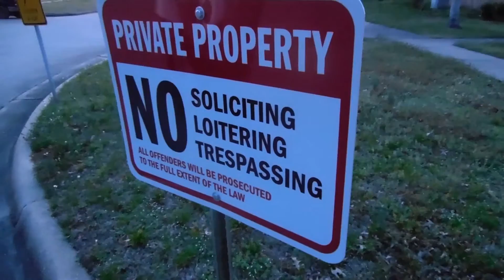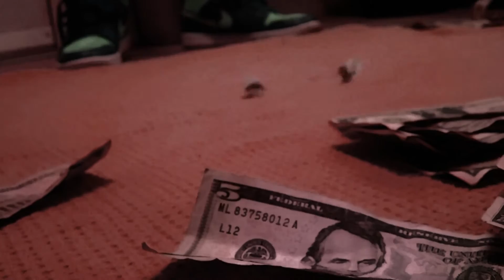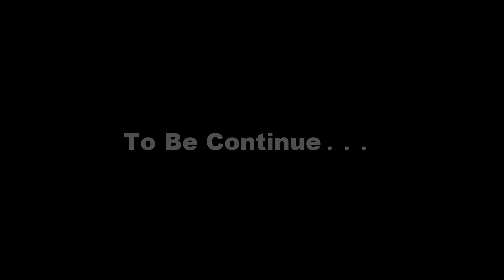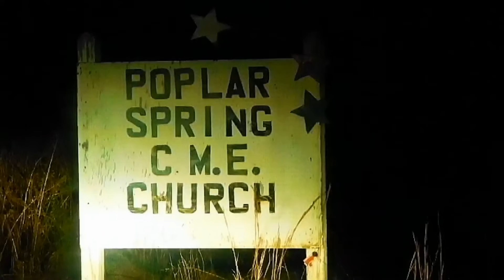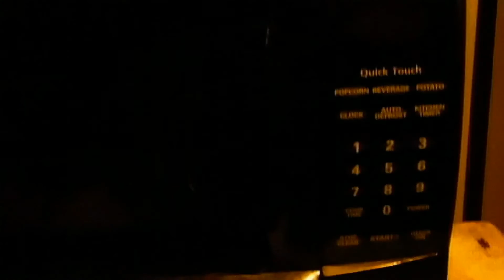Rollin Rich Music Group The Hustle Don't Stop Every Second Counts The Movie Part 2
Directed By Johnathan Rodgers/Rollin Rich Music Group Films
This film is base on a group of young men from Reform Alabama also Fayette Alabama who strive to make it in the music business but realize the streets have its way of keeping them in a trap .
Starring Johnathan Rodgers as Pookie being a local rapper who tries to get notice by doing music but starts selling drugs not knowing if he was ever gone make it out the game.also starring William Monroe as Polo Da Mac , David Shackleford as Shacc , Kendall Lipsey as K Ray Da Kid , Justin Rodgers as Jbone , Aaron Latham as Big A , Kion Cole as Trouble , JD Spencer as Str8 Up